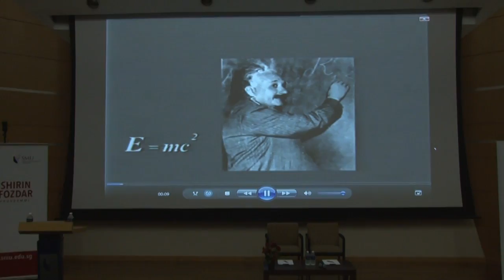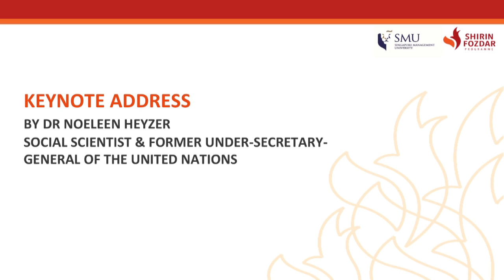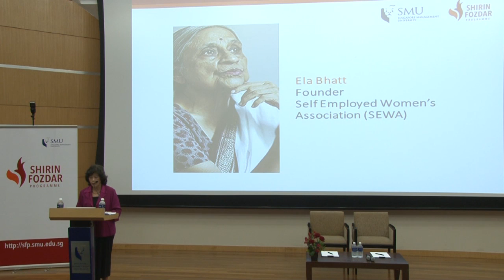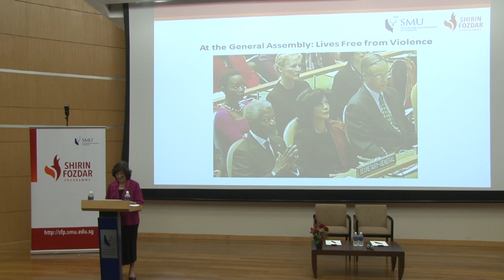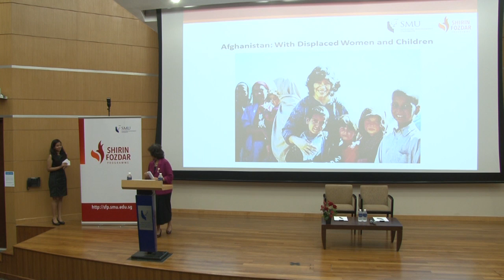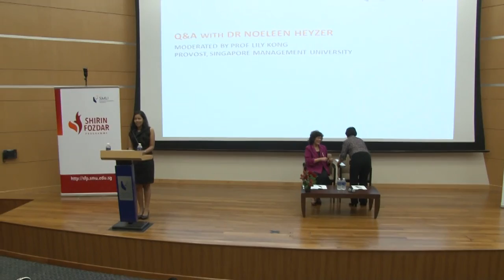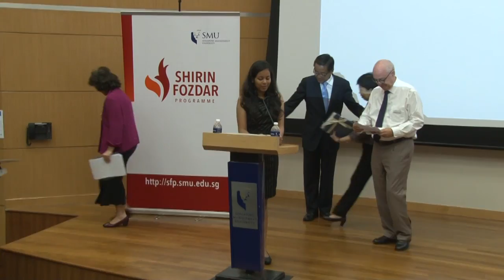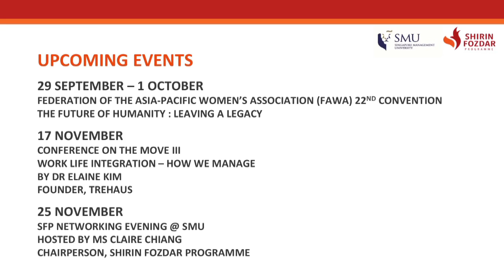Inaugural SF Annual Lecture - "At the Frontlines of Change: Women who Dared" by Dr Noeleen Heyzer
Title
Inaugural Shirin Fozdar Annual Lecture - "At the Frontlines of Change: Women who Dared" by Dr Noeleen Heyzer (2 September 2016)

Speaker
Dr Noeleen Heyzer, Social Scientist and Former Under-Secretary-General of the United Nations

Sypnosis
The lecture looks at celebrating women such as Mdm Shirin Fozdar, who dared to make a difference with lives larger than themselves. They took to the frontlines of change and broke many “unbreakable” barriers to human progress: they believed in the equal rights of women and fought historical injustices and entrenched cruelty, convinced there is a better way of being.

Join us as Dr Heyzer discusses women's transformational leadership as well as some of the key gender issues and struggles of our time, highlighting some of her work on gender equality and women’s empowerment in the United Nations. She will also examine how the countries’ acceptance of the 2030 Sustainable Development Agenda at the UN General Assembly 2015 can transform our societies to bring about inclusive growth, social justice and environmental stewardship, so that all our daughters and sons can inherit a more Sustainable, Secure Future of Shared Prosperity.